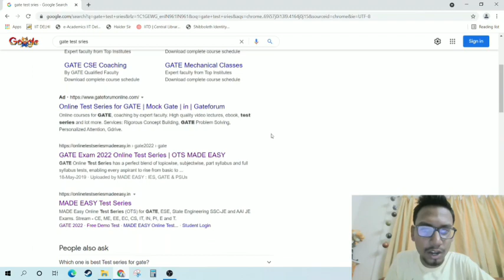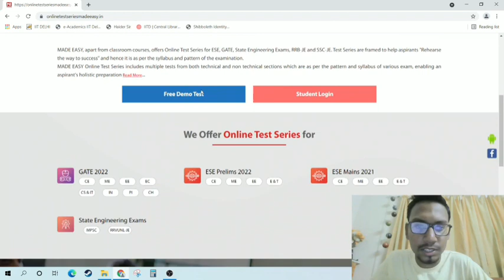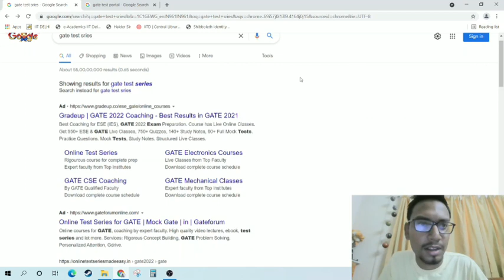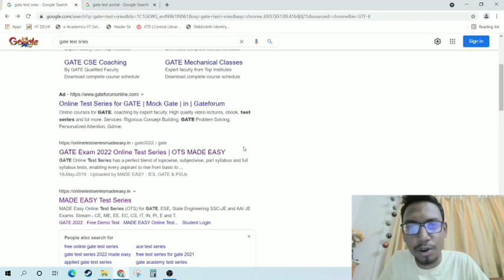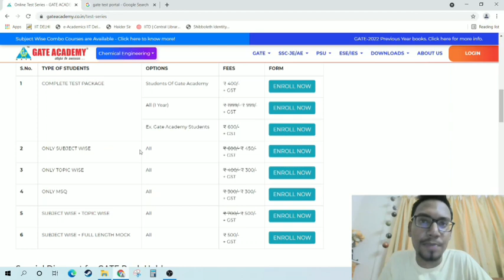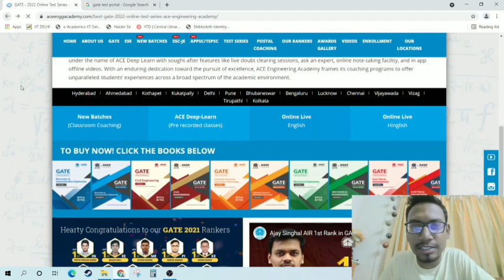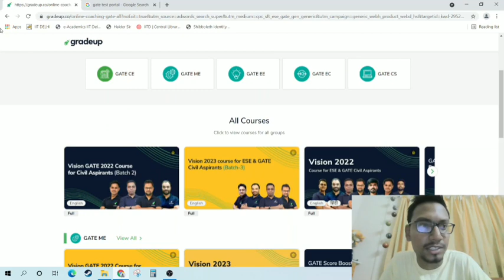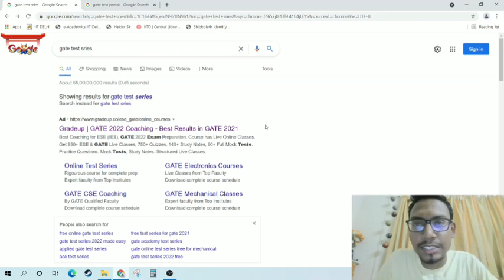Which GATE TEST SERIES to give ? No Promotion | Honest review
Confused which Test Series to take for GATE ? Mostly people promote their tests but no one tells you about the things I told in the video.

No test is the best. Check the video to know how to choose among them according to your needs.

(Clicking that red button isn't too hard)

gateexam Gate2022 Gatetestseries gate2022preparationstrategy gate2022update gatepreparation gateexampreparationstrategy unacademygatetestseries Gateacademy Theconceptguy Gatetestseries2022 Gatetestseriesaceacademy Gatetestseriesmadeeasy thegateacademy Gatetestseriesfree gate preparation strategy Gate tests Gate exam pattern Gate exam test series gate 2023 gate guidance gate cse gate exam Gate 2022 gate 2022 preparation strategy gate 2022 update gate exam preparation strategy Gate test series unacademy gate test series Gate academy The concept guy Gate test series 2022 Gate test series ace academy Gate test series made easy the gate academy Gate test series free